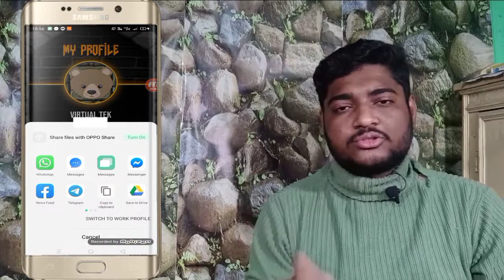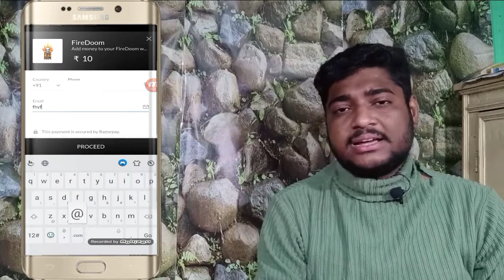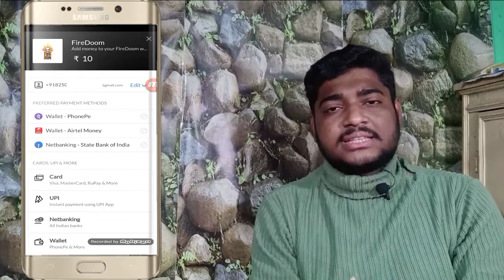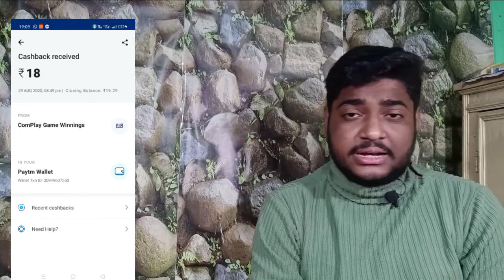2020 Best Earning App !! Minimum Redeem Only 1rs. !! Paytm Withdrawal, Fire Doom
2020 Best Earning App !! Minimum Redeem Only 1rs. !! Paytm Withdrawal,  Fire Doom

Our Queries :-
Top & Best app
Virtual tek
Fire doom
Best earning app
Gaming app
How to earn money from fire doom app